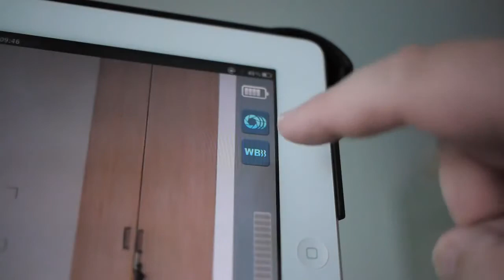iPad2 Tripod Movie Mount video accessory YouTube